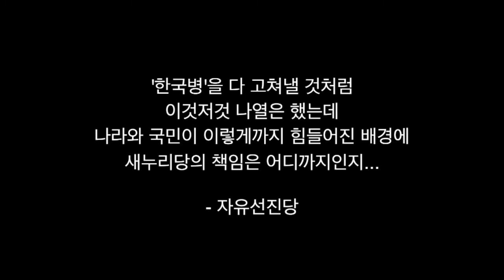[황우여 대표 연설] 민주당 "유체이탈 화법 떠올라"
황우여 국회 연설...민주당 "유체이탈 화법 떠올라"

황우여 새누리당 대표는 4일 "대한민국 최초의 여성 대통령 탄생의 새로운 역사를 쓴다는 벅찬 감격과 기대감 또한 우리에게 가득하다"고 말했다.

황 대표는 이날 19대 첫 정기국회 본회의 교섭단체 대표연설에서 "새누리당은 보이지 않는 유리천장을 뚫고, 여성 대통령 후보라는 놀라운 변화를 선택했다"며 이같이 밝혔다.

황 대표는 "보수색이 강하다는 집권 여당에서 여성 대선 후보를 역사상 처음 선출한 것 자체가 정치권 그리고 국정 전반을 흔드는 일대 변혁의 상징"이라며 "한국의 여성 대통령이 아시아, 나아가 세계 정치에 던지는 메시지는 실로 클 것"이라고 강조했다.

이날 연설에서 황 대표는 "작년부터 시행하고 있는 '대학 등록금 인하·부담 완화' 정책을 계속 추진하겠다"며 "명목등록금 인하폭을 늘리고, 국가장학금을 통한 부담 완화를 확대해 실질적인 반값등록금을 반드시 이루겠다"고 말했다.

황 대표는 또 새누리당의 '공천헌금' 파문 관련해 "과거 우리 당의 선거 비리를 파헤쳤던 분을 정채쇄신특위 위원장으로 모셨다"며 "외부의 손을 빌려서라도 폐부를 드러내는 고통스러운 쇄신작업을 진행하겠다"고 밝혔다.

한편 황우여 대표 연설에 대해 민주통합당은 대변인 논평을 통해 "집권여당의 대표가 민생경제의 위기를 말하면서 국민들이 겪고 있는 고통에 대한 통렬한 자기반성과 사죄의 표현이 없음은 매우 아쉽다"며 "늦었지만 이제라도 입법과 예산이 반영된 실천으로 증명해보여야 한다"고 밝혔다.

민주당은 "여러 현안에 걸친 화려한 대책에 많은 부분 공감을 표한다"다면서도 "세간에 유행하고 있는 박근혜 후보 특유의 '유체이탈' 화법이 떠오르게 된다"고 꼬집고 "반값등록금과 경제민주화 등 민생정책을 위한 입법과 예산배정 논의에 당장 착수해야 한다. 그렇지 않으면 국민들은 늘 반복되는 선거용 말잔치라고 폄하할 것"이라고 밝혔다.

자유선진당도 논평을 내고 "문제의 나열만 있고, 진정한 해법은 보이지 않는 감동이 없는 연설이었다"며 "모든 한국병을 다 고쳐낼 것처럼 이것저것 나열은 했는데 문제의 중심이 어디인지, 새누리당의 책임은 어디까지인지 솔직한 자기고백과 반성이 보이지 않는 연설이었다"고 비판했다.